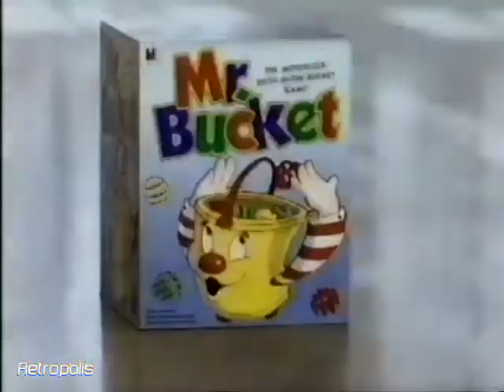Mr. Bucket Game by Milton Bradley 1991